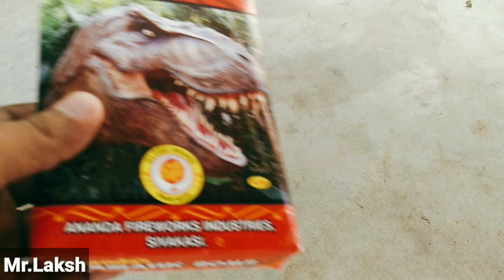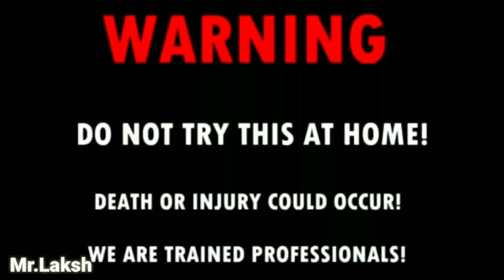experiment :- water vs crackers | mr.laksh